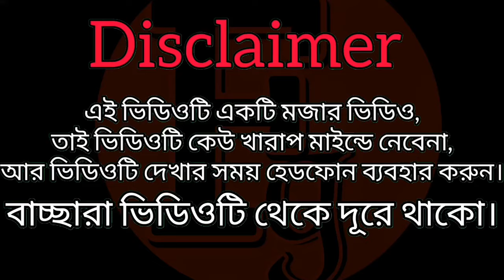আহট কমেডি / Ahot Comedy video / Bangla Comedy Video /Bangla Funny Video /FBC gang / Fg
🔴  এই ভিডিও টি একটি বাংলা মজার ভিডিও, ভিডিও টি শুধু মজার জন্য বানানো হয়েছে,তাই কেউ খারাপ মাইন্ড ই নেবেন না।

🔴 ভিডিও টি শুধু মাত্র ফোনের মাধ্যমে বানানো হয়েছে।

🔴 ভিডিও ভালো লাগলে লাইক করবেন।

  ( আবার দেখা হবে পরের ভিডিওতে,ততদিন সুস্থ       থাকবেন ভালো থাকবেন। )

     ( আমরা হাসাবো আর আপনারা হাসবেন )

🎥 ক্যামেরায় :- রকি

 🔴 এডিটিং :- সনাতন